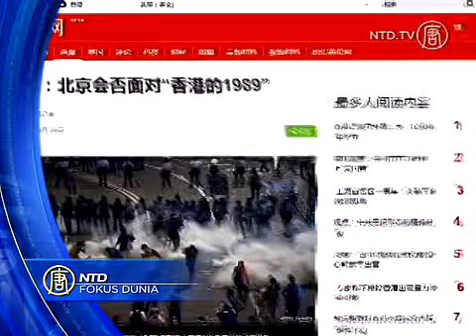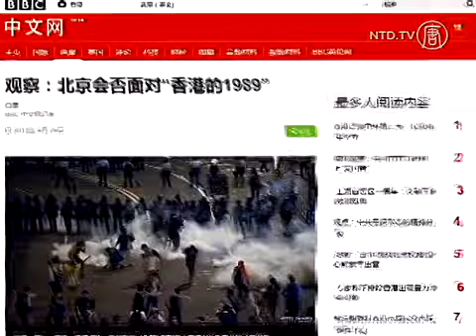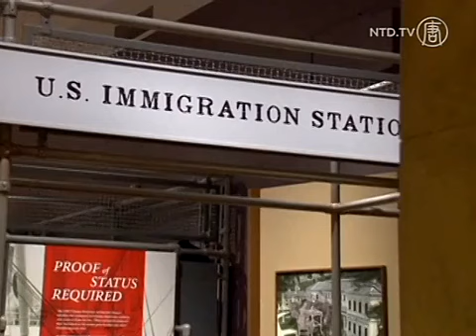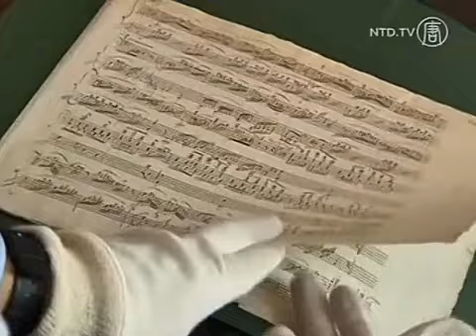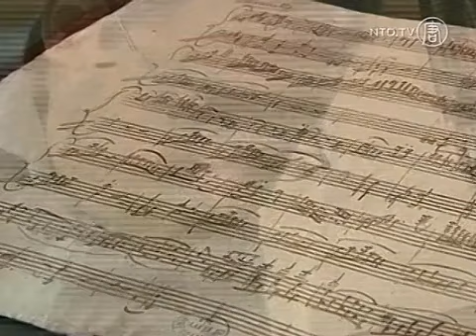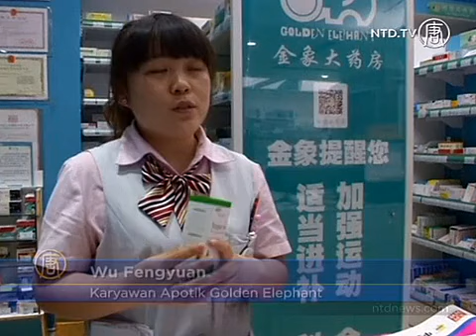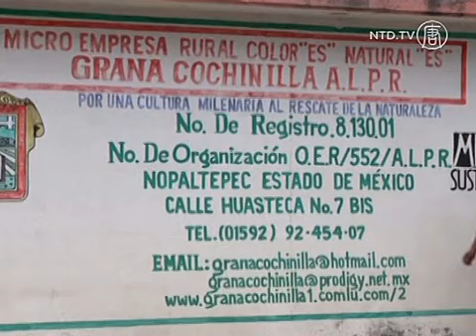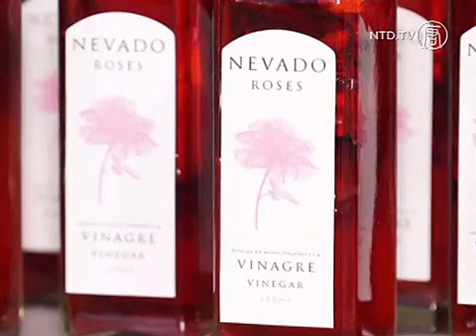FOKUS DUNIA 10 Oktober 2014